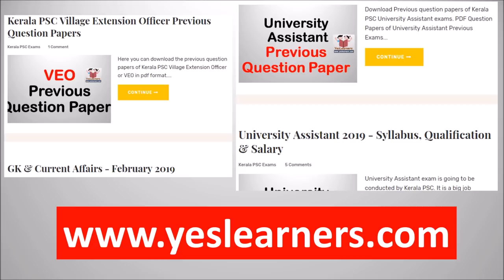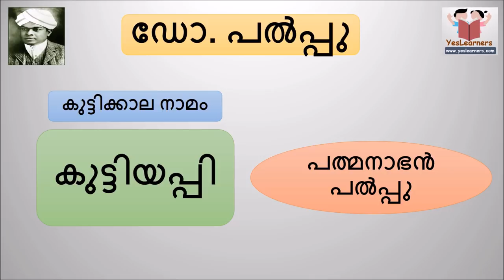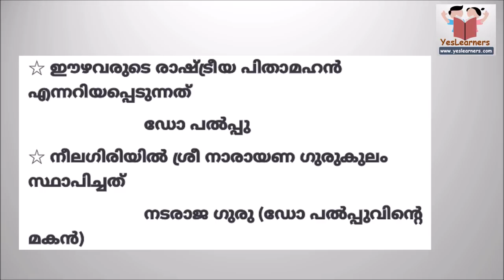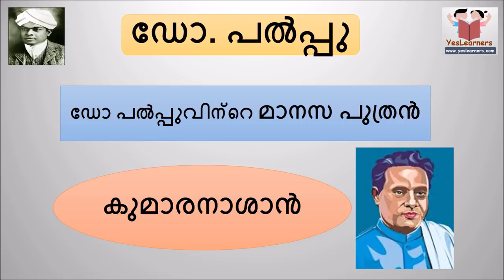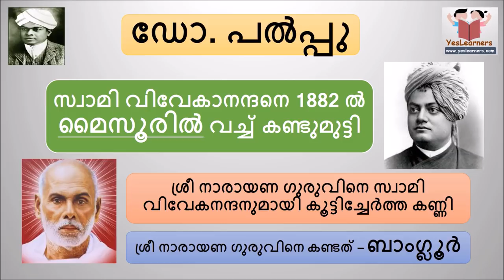Dr. Palpu | Kerala Renaissance | PSC Previous Questions